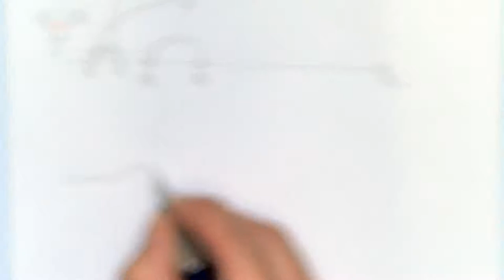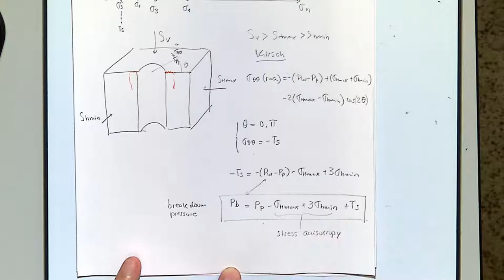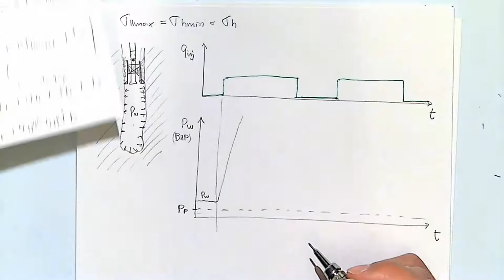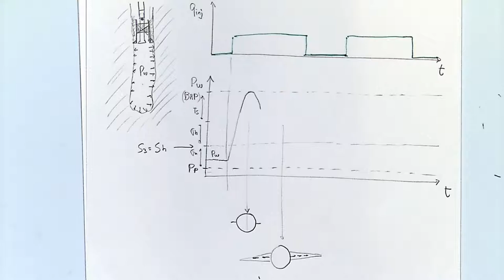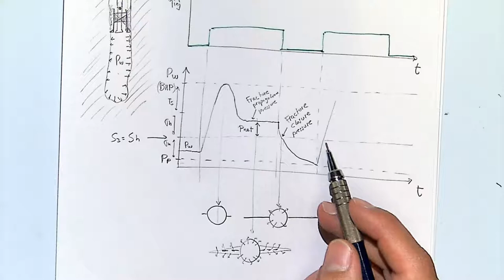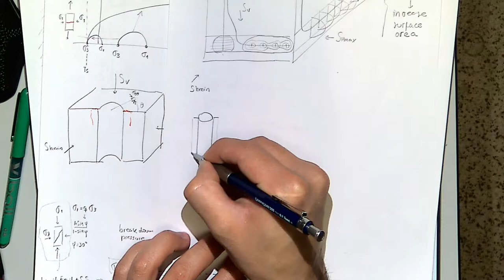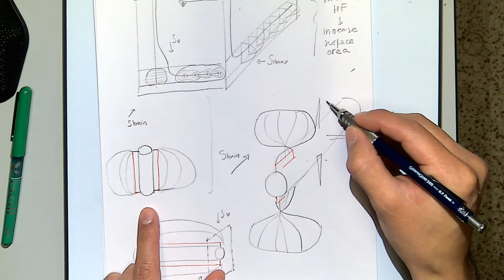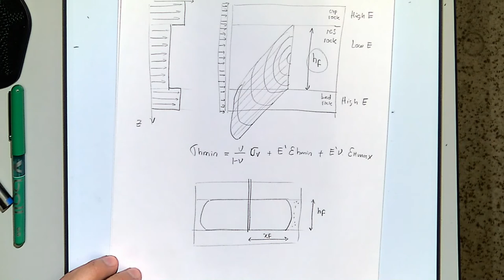Advanced Geomechanics - Lecture 21 on 2018/11/15 - Part 1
This is a video recording of Lecture 21 of PGE 383: Advanced Geomechanics at The University of Texas at Austin.
Topics: tensile fractures in uncased wellbores, breakdown pressure, stress cage,  leak-off and DFIT tests, hydraulic fracture orientation, fracture containment, fracture height, coupled fracture problem, fracture toughness